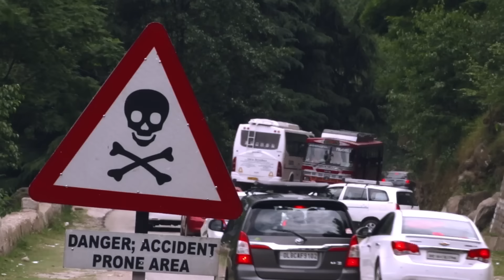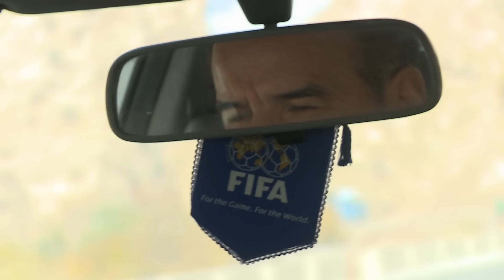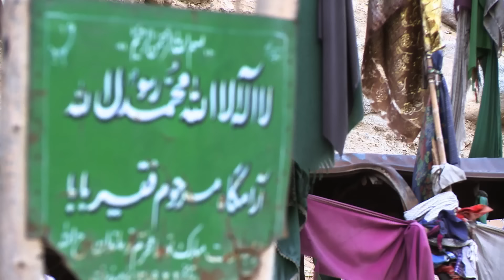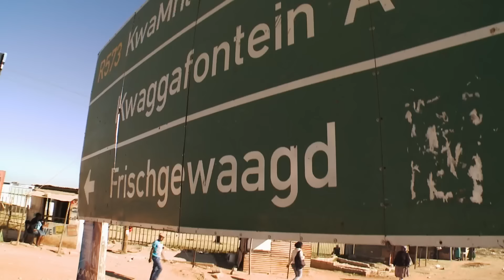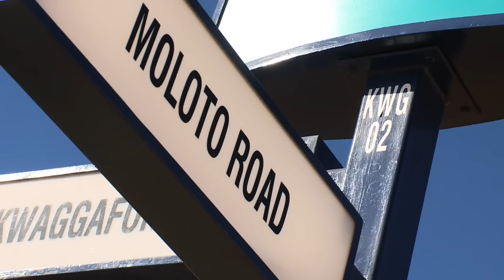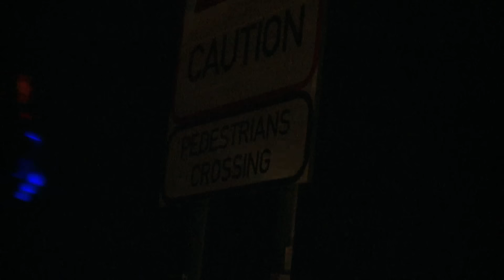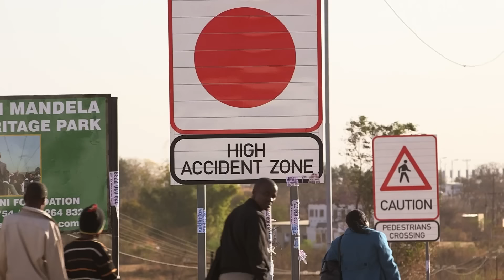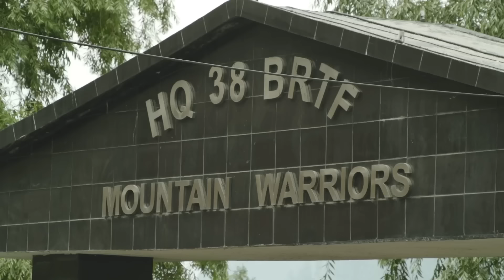Deadly Roads | Afghanistan, South Africa & India | Free Documentary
Deadly Roads - Afghanistan, South Africa & India (2016)

A lifeline for the numerous villages in the region, the Duong Valley road is the only link between China, Burma, and Tibet. The film crew joins locals (and a very special pig!), aboard a collective taxi to explore the region. Things start well enough; for the first 30 km, the road is paved. However, the tarmac quickly gives way to a dirt track, perched on the side of a vertiginous ravine. Landslides punctuate the drivers’ progress, and passengers frequently have to get out and dig. It’s a bumpy ride, and the pig has to be moved from his precarious position on the roof of the vehicle to join the human passengers inside.

The drivers are fearless, ready to risk life and limb to complete their journeys. We encounter a crowd waiting at the entrance of an unfinished tunnel. The roof has collapsed, and the lorries cannot get through. The travelers work for long hours inhaling dust and carbon monoxide, hoping that the vibrations from the engines will not cause the tunnel to collapse on their heads.

High up the hills, woodcutters fell the trees to make carbon, before embarking upon a back-breaking hike to the roadside where they will sell their wares. To reach their destination they must swing across a 50-meter river on a make-shift flying fox, their heavy cargo in tow. Further along, a Buddhist monk loads heavy stones on the back of a geriatric pickup truck, and an entrepreneur gambles his savings on a lead mine. The stories of the Duong Valley’s intrepid inhabitants interweave with the drama of its beautiful but unpredictable landscape.